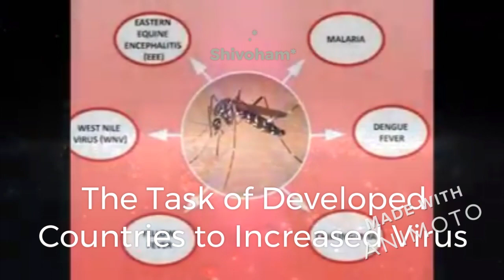Excessive Enthusiasm - Mindfulness Human slowly going to Early Man 2020 - Survival is harmful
Shivoham*
Humans slowly going to Early Man 2020.
The Developed countries and human to Increased VIRUS ( COVID - 19 ) ect.
2020 Special Developed COVID -19.
It's Human & Developed countries Development COVID - 19 around the world.
Such is the development of human & countries ( see this title ).
Can this money are property be brought to after death? ( see this title ).
Killing Creatures for home decoration are if any is only for valid Human are Development countries
( see this title ).
We are creatures - right to live on the earth for us.
Not just selling the land - learn to live and trust the land.
Earth not yours eating item - It's for all creatures.
Is this the comfort you give cattle - That's why new virus is emerging.
Don't ruin Nature - Human life is short.
Everyone Must remember the Name of God everywhere - Keep the earth ALIVE.
NOTE:- Whose Nation their Home. It's good - But we living on this Earth - It's should know. As we think! That's all - That is Country, Foreign or any Planets - Alliance!
Now United Nation to take responsibility for Global Warning.
If any Problem happens with other PLANETS or any VIRUS That must be addressed to all Countries & Solved them together.  🙏🙏🙏